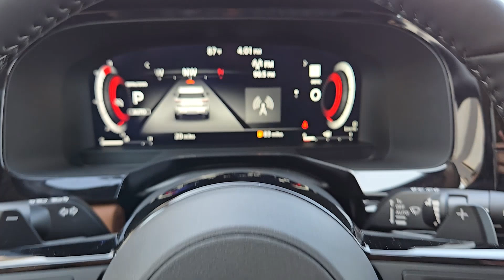2024 Nissan Pathfinder Platinum TX Granbury, Fort Worth, Weatherford, Stephenville, Burleson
New 2024 Nissan Pathfinder Platinum available at Granbury Nissan located in 4601 E US Hwy 377, Granbury, TX, 76049. Servicing the Granbury, Fort Worth, Weatherford, Stephenville, Burleson area.

You will love the features of this   2024  Nissan Pathfinder. Rise to the challenge in style in this handsome Pathfinder. This 3-row SUV offers standard driver-assist safety features, impressive towing ability, thoughtful family-focused amenities, and a smooth, quiet ride.  These are just some of the great options this vehicle comes with: Heated Steering Wheel
, Apple Carplay®/Android Auto®, Head-Up Display, Navigation System, Moonroof, Keyless Entry, Back-Up Camera, Satellite Radio, Heated Mirrors, Power Liftgate. You deserve the strength and security this Pathfinder has to offer. Our team will give you an outstanding test drive experience. Stop in today!